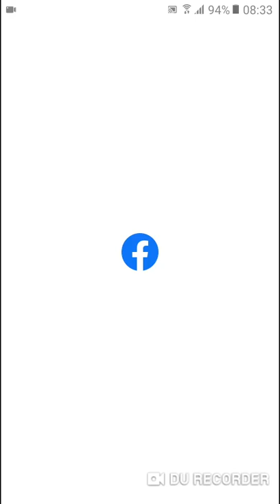Vitoria na classica